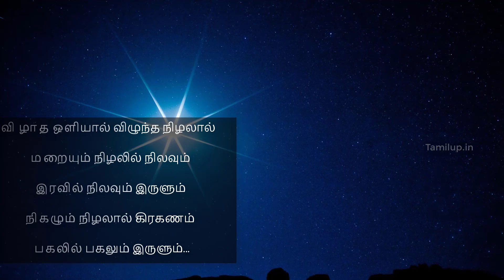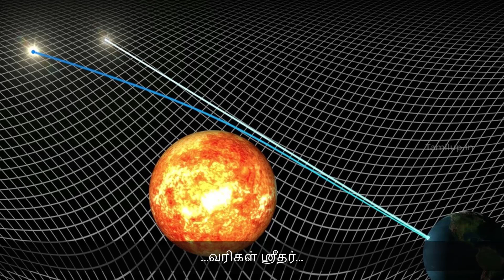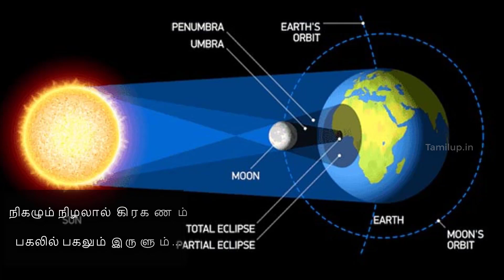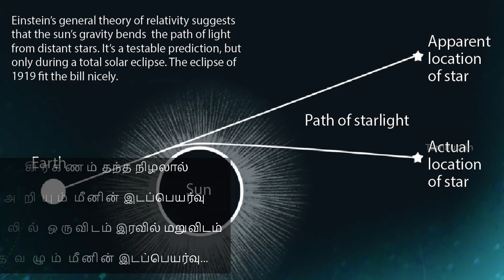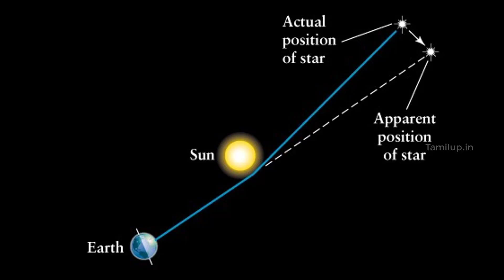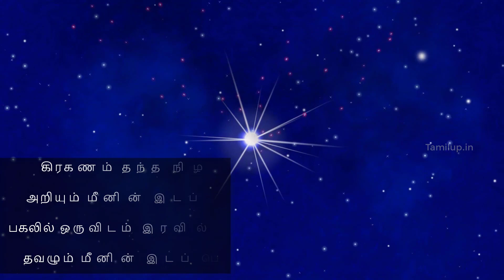நீந்தும் மீனா விண்மீன்?? | அறிவியல் கவிதை | Science Poem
The Theories of Einstein ஐன்ஸ்டீன் கோட்பாடுகள் | Ep 07 - Exp. Proved General Theory of Relativity: